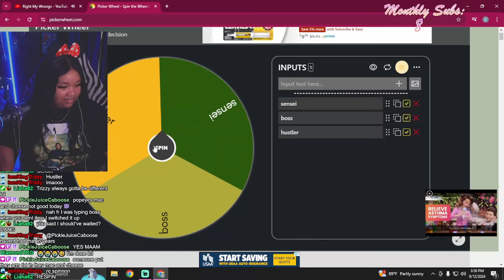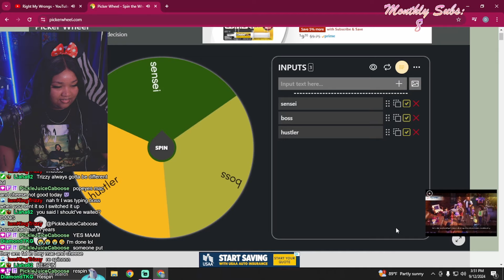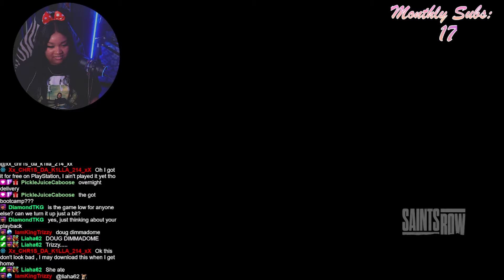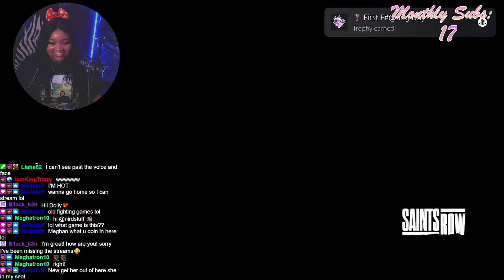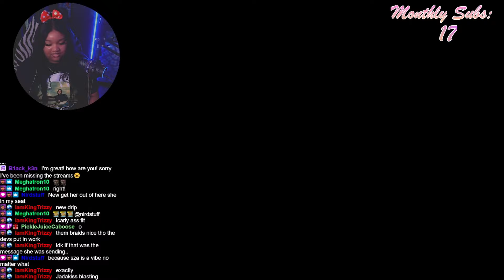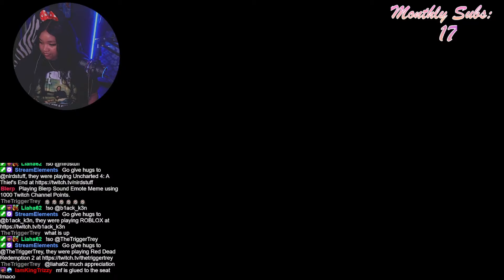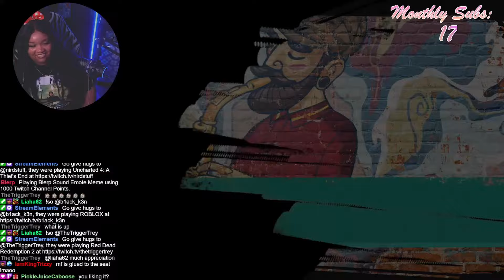MY FIRST 2 HOURS ON SAINTS ROW